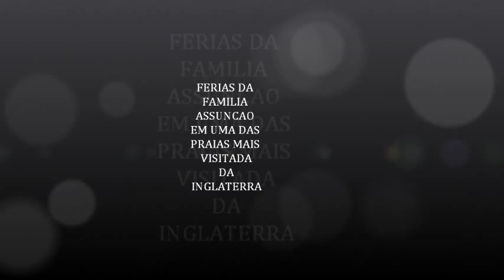holiday in Brighton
Sandra2177